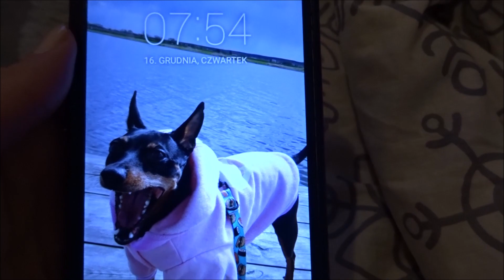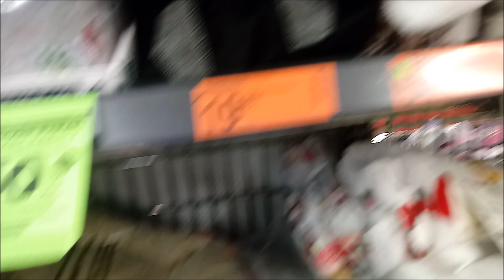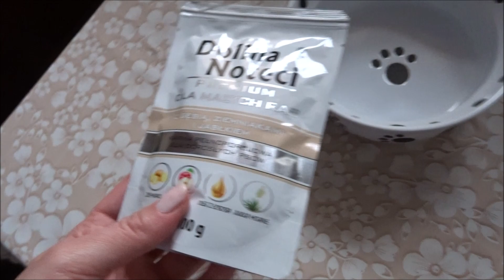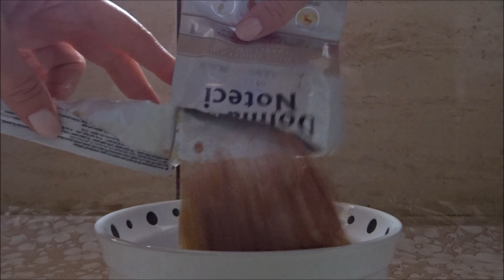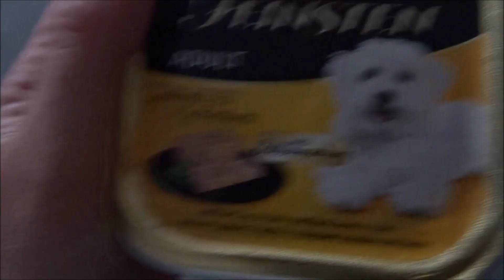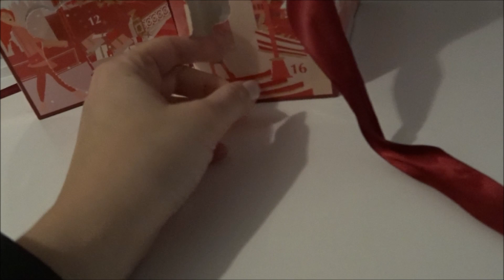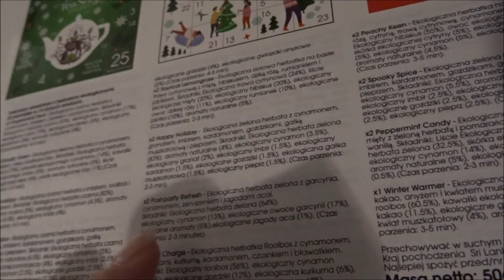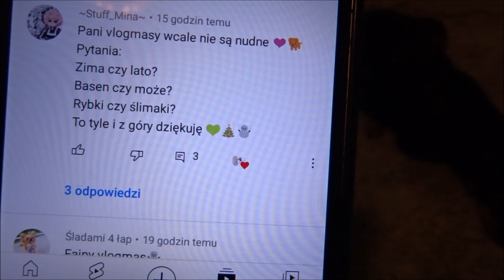Vlogmas dzień 16 Unboxing paczki dla psa